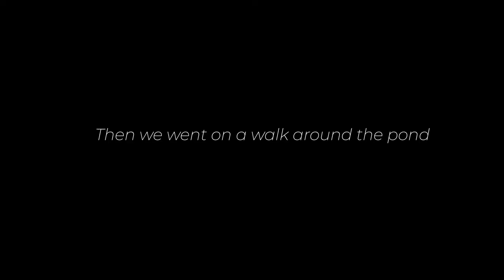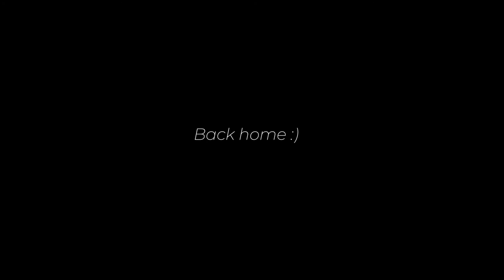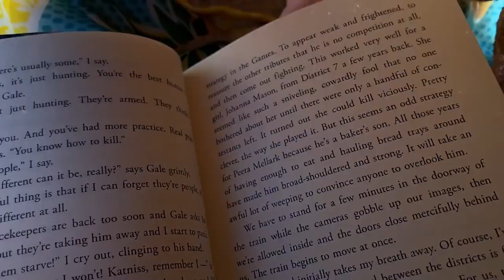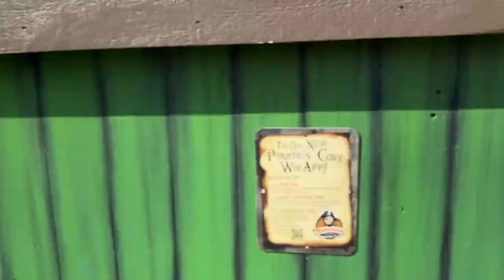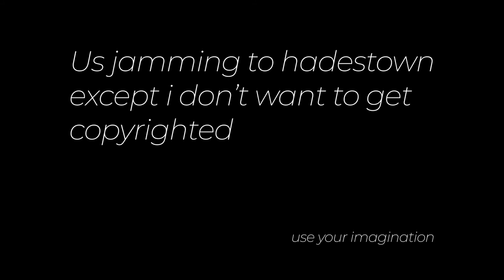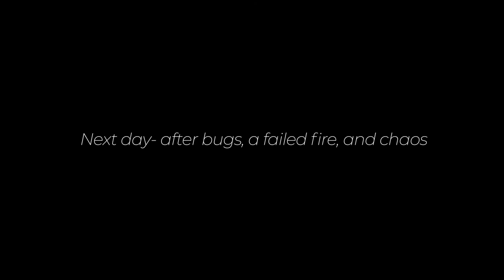CAPE VLOG || GIRLS TRIP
I go on a girls trip with my three best friends!